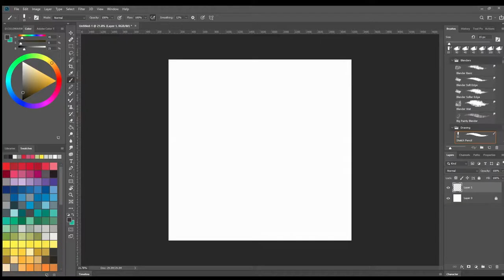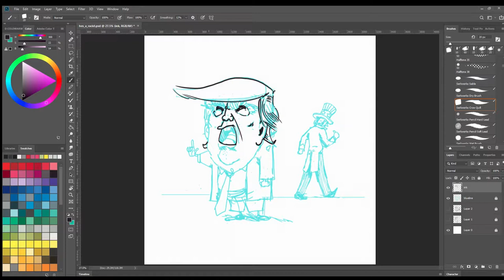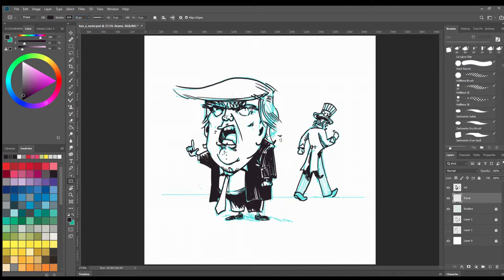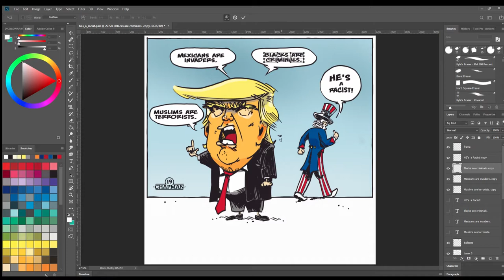Editoreo Political Cartoon Time-Lapse Video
In this time-lapse video, we see editorial cartoonist Hugh Chapman draw a political cartoon, from the initial pencil sketches to the finished product.